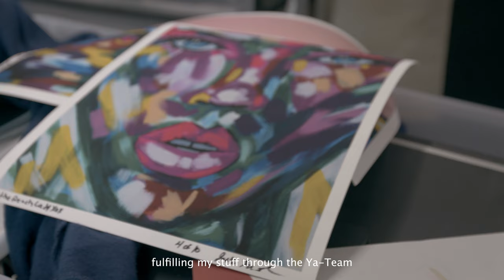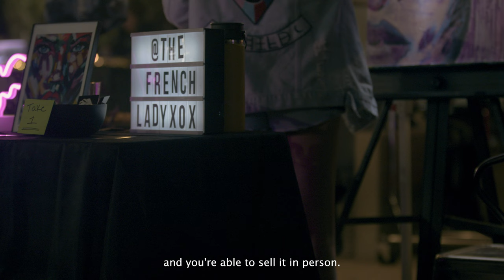The Artist Corner Episode 9 Julz Laforest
In this episode of The Artist's Corner, Julz learns the importance of having a quality print & fulfillment partner. Leaving herself more time to focus on creating original art and building her brand. Find out how you too can use the Breathing Color creative services directory to connect with a fulfillment partner near you.